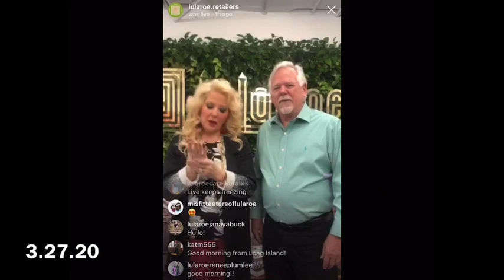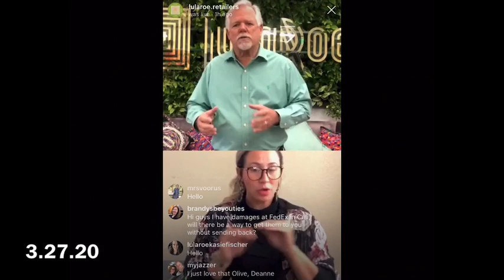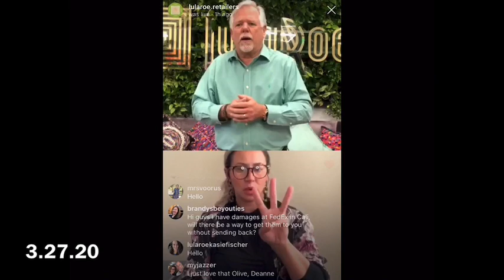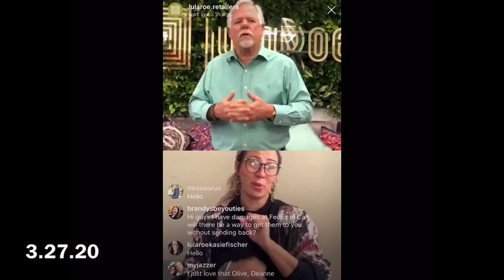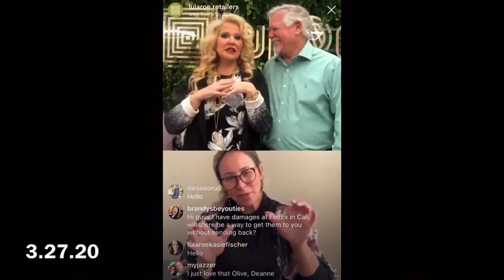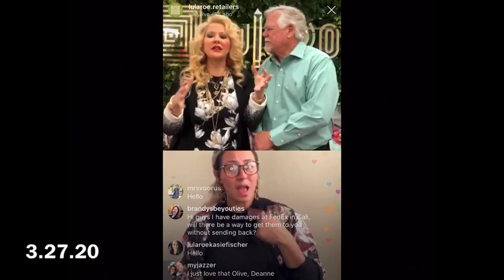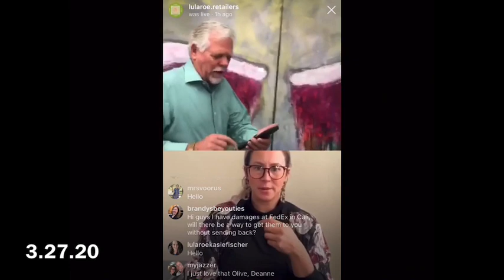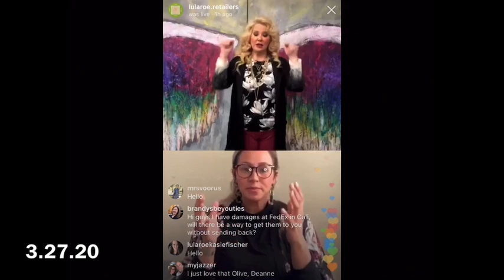Full Home Office Daily Update 3.27.20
So much for sheltering at home and social distancing!

Please don’t buy LuLaRoe or become a LuLaRoe Retailer because you are a part of perpetuating the lie that a pyramid scheme doesn’t fail for more than 90% of participants.

Want to help? The way these videos get seen and spread is from you.